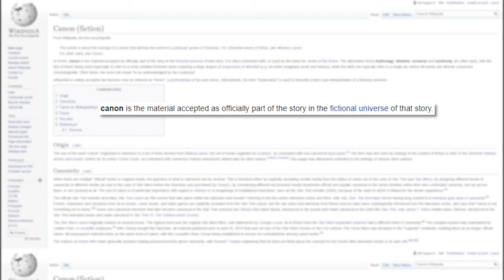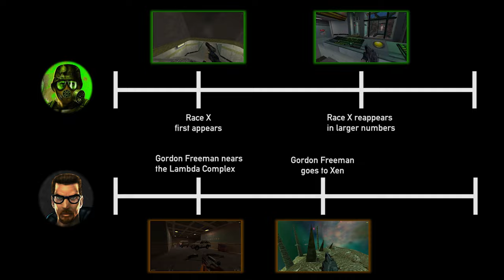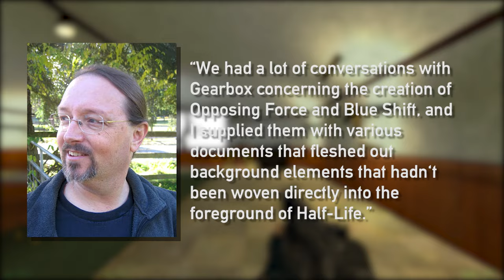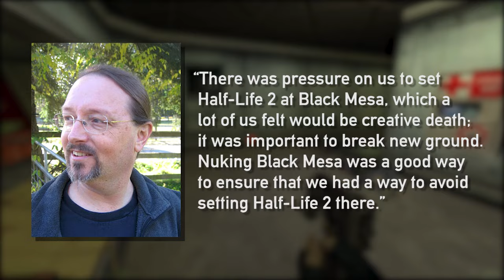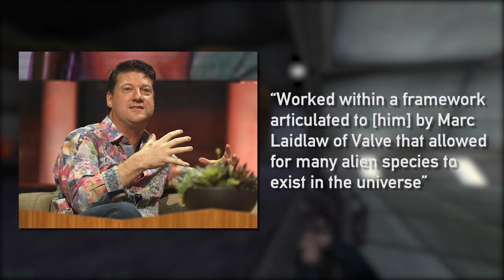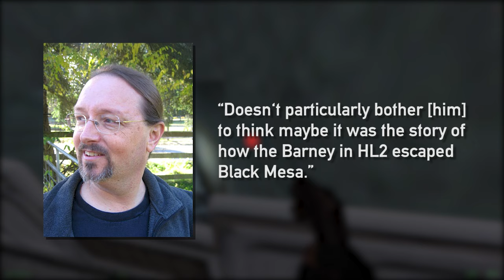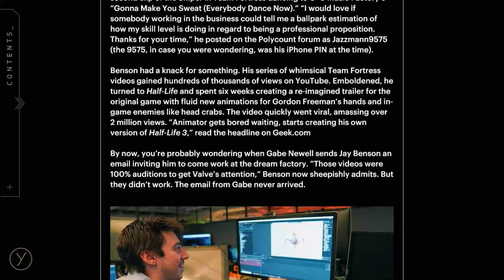Is Half-Life: Opposing Force Canon?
An analysis of the strange status of Half-Life: Opposing Force in its parent series.

Written, recorded, and edited by me.

Music is from the Half-Life OST Half-Life: Opposing Force OST, and Half-Life: Alyx OST

0:00 - Introduction
1:05 - Background
2:00 - Subjective "Evidence"
2:46 - Plot and Pacing
4:27 - Marc Laidlaw
6:14 - The Gonome
7:44 - Reappearances
10:10 - Blue Shift and Decay
11:12 - Half-Life: Alyx
14:48 - Conclusion